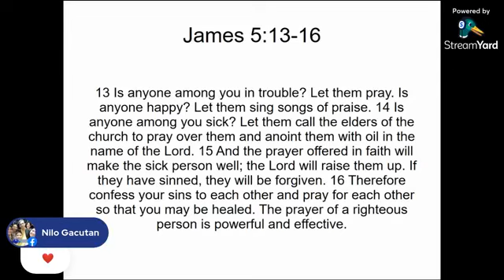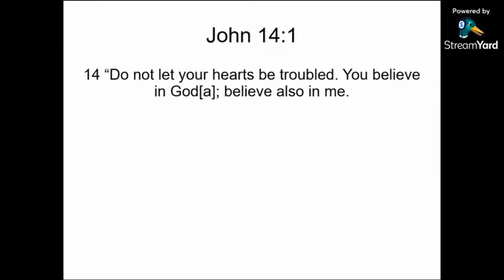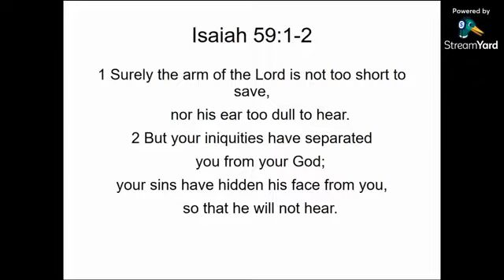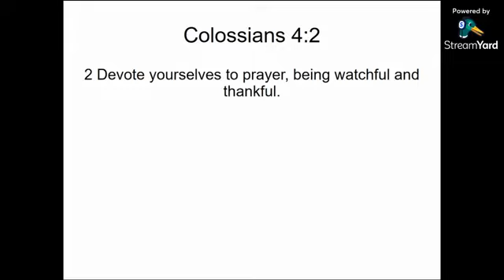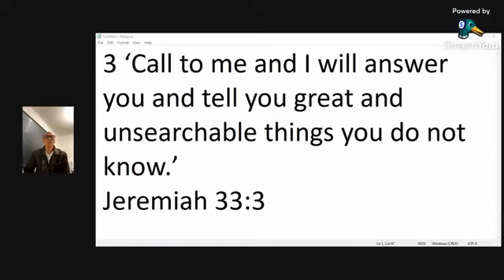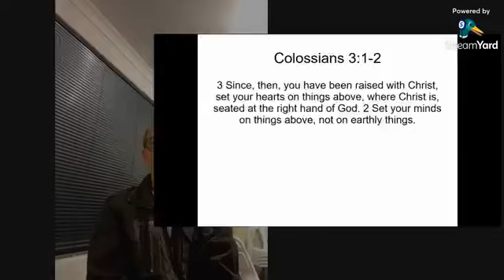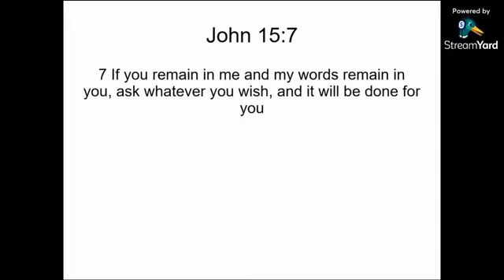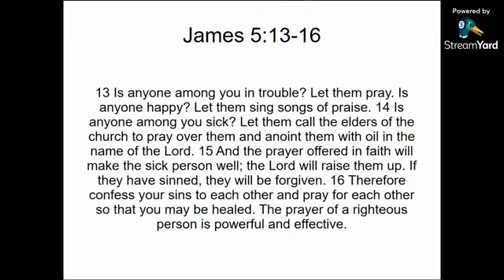Evangelistic Friday Night - July 30, 2021